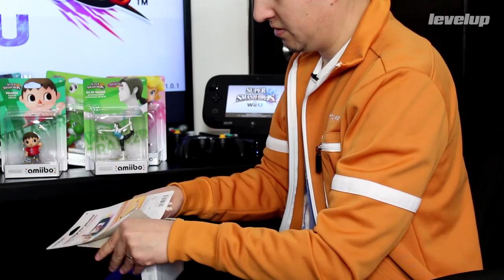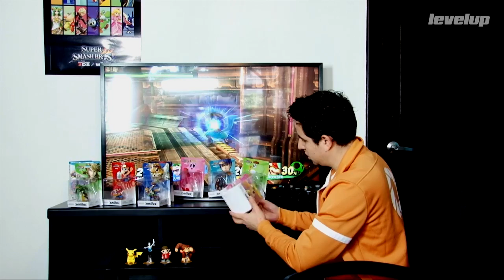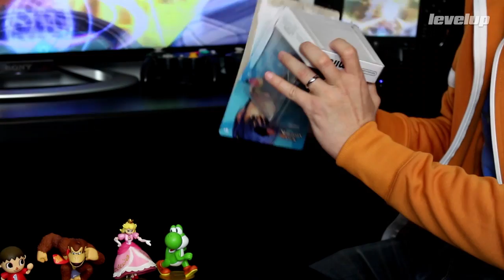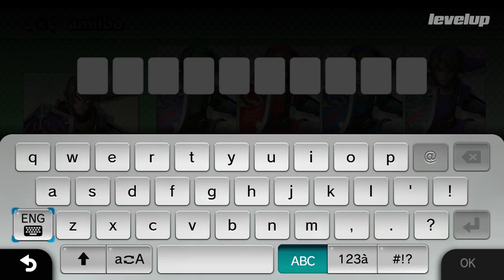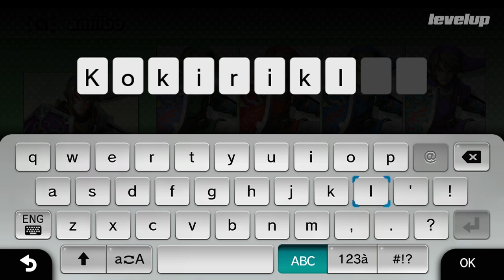Todo lo que necesitas saber sobre los amiibos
Unboxing y configuración de la colección completa de toys-to-life de Nintendo.